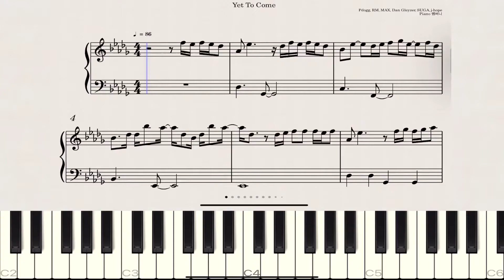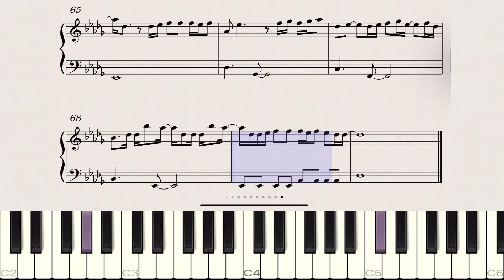BTS (방탄소년단) - Yet To Come 쉬운피아노 악보